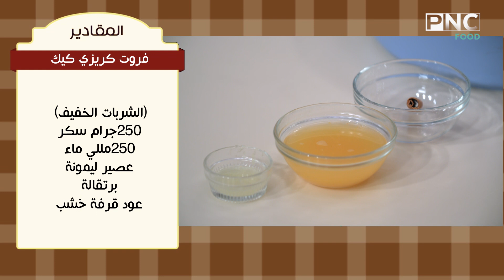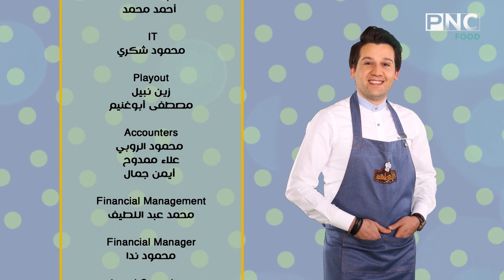طريقه عمل فروت كريزي كيك | الشيف محمد حامد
حلقه ٩ مارس ٢٠١٩
طريقه عمل كريمه ميكس وكريمه الفراوله وكريمه المانجو و كريمه الفستق
المطعم يوميا في الحاديه عشر والنصف صباحا علي pnc food